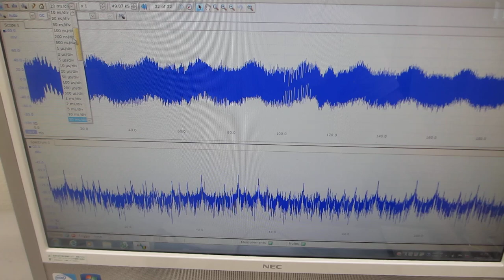超音波プローブの送受信テストーー超音波伝搬現象に関するダイナミック特性を確認する実験ーー（超音波システム研究所）